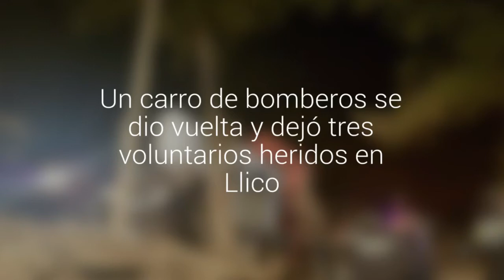Un carro de bomberos se dio vuelta y dejó tres voluntarios heridos en Llico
Uno de los voluntarios comentó que las víctimas están bien y que serán trasladadas a un hospital.